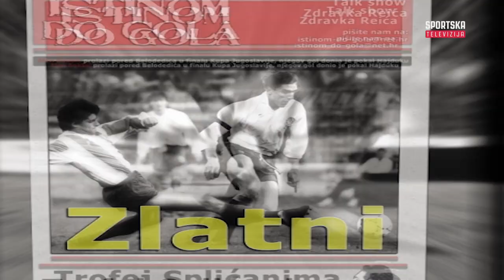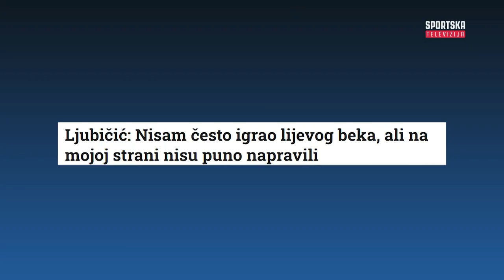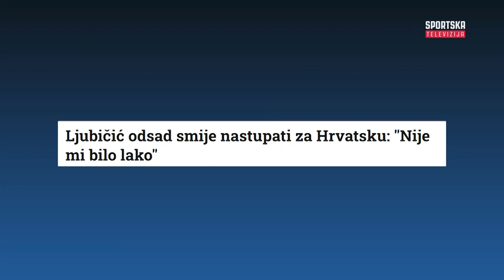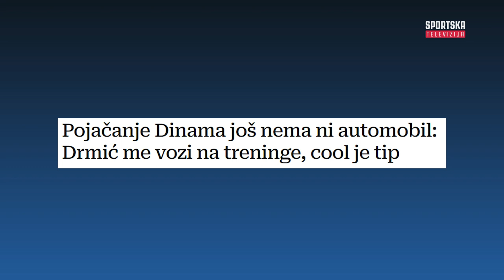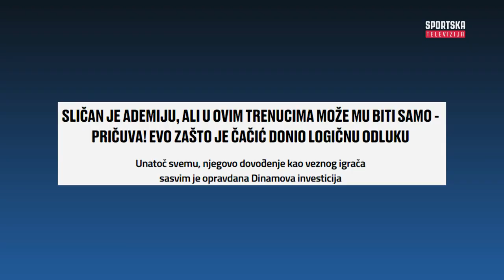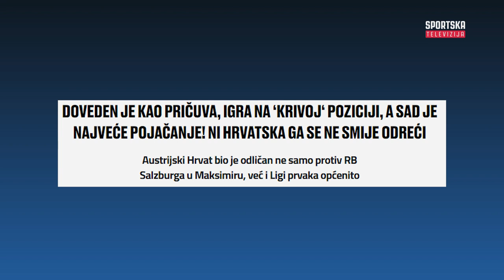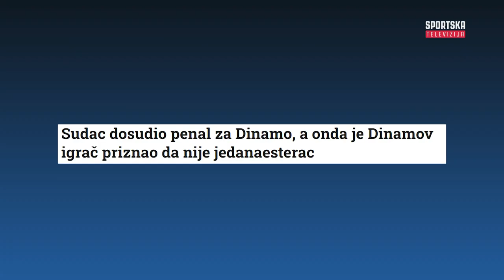Istinom do gola | Robert Ljubičić, prvotimac Dinama